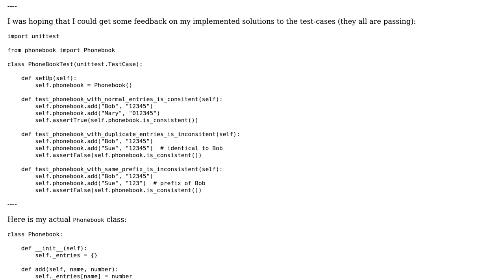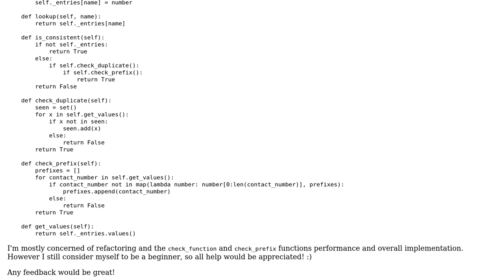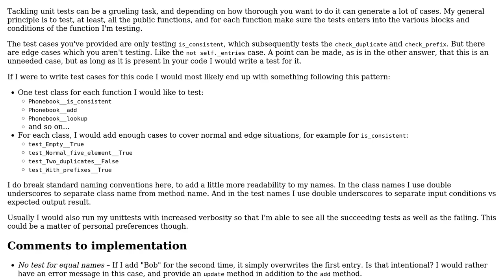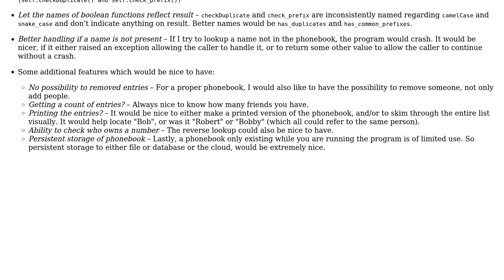Solution to basic unit tests (2 Solutions!!)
Solution to basic unit tests

With thanks & praise to God, and with thanks to the many people who have made this project possible! | Content (except music & images) licensed under CC BY-SA | Music | Images & others | With thanks to user Janne Karila user holroy user geostocker and the Stack Exchange Network Trademarks are property of their respective owners. You are responsible for your own actions.